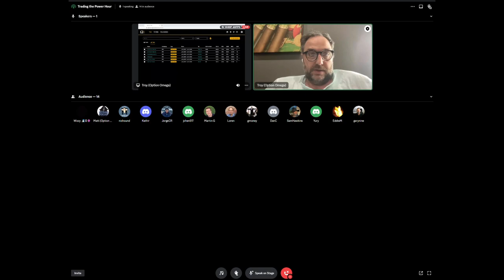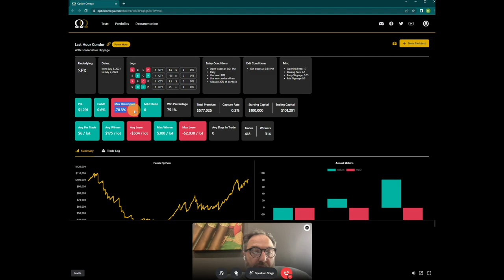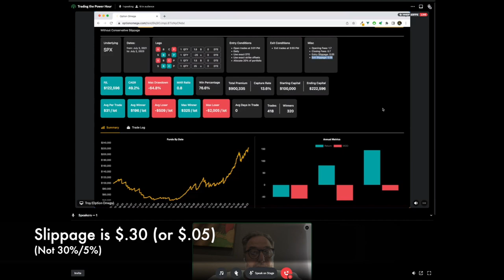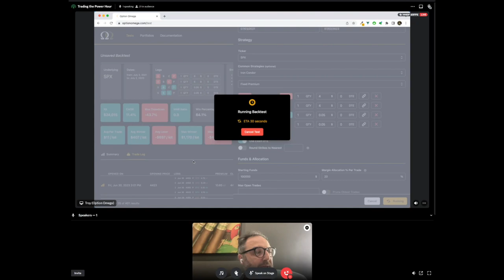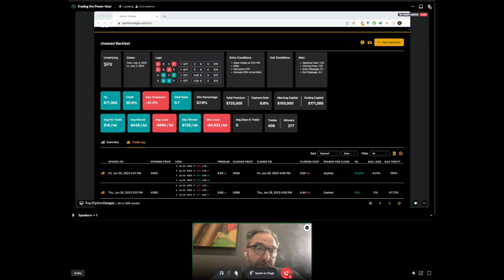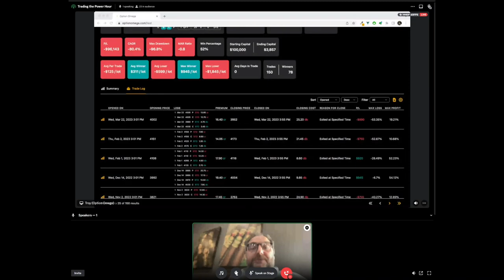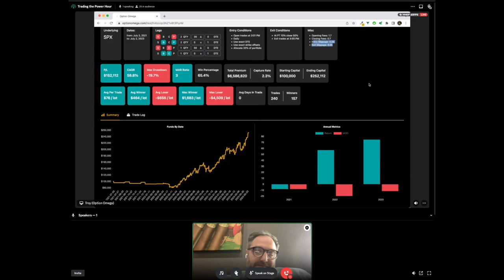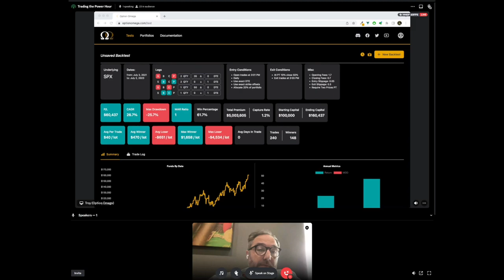SPX Options During Power Hour Option Omega Cigar Lounge 2023.07.03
Troy takes a chill approach to one of the most explosive times in the market... power hour!

04:05 Context for the PH backtests
05:50 Condor Backtest (Premium Based)
13:50 Straddle-ish (Premium Based)
22:20 Calendarized Iron Fly
30:43 Put Ratio Calendarized

Slippage is mentioned several times here-- below is a deep dive on how slippage works on OO

Cigar Lounge is free hangout on the Option Omega discord. Subscription not required.

Cigar Lounge excerpts are exited for content, clarity and length.

Option Omega is an options backtester for backtesting index options on SPY, IWM, QQQ, TSLA, APPL and SPX. We use 1-minute historical data for fast, powerful backtesting to quickly optimize and refine options trading strategies in a modern, simple to use, customizable web app.

Subscriptions are available in monthly or annual plans. Find out more at optionomega.com